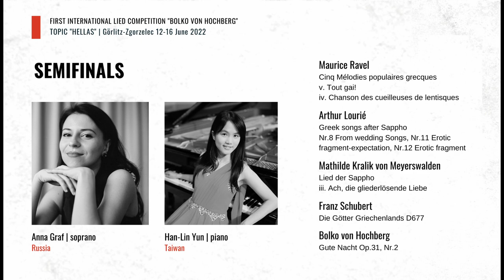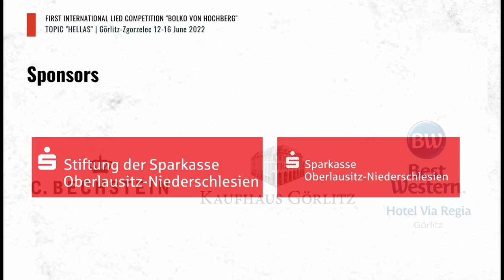Semifinals 2022 | Anna Graf & Han-Lin Yun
First international Lied Competition "Bolko von Hochberg"
Görlitz-Zgorzelec, 12-16 June 2022. Topic 2022: HELLAS.
SEMIFINALS (15 June 2022, Gerhart-Hauptmann-Theater, Görlitz)

DUO: Anna Graf (soprano, Russia) & Han-Lin Yun (piano, Taiwan)

PROGRAM
Maurice Ravel: Cinq Mélodies populaires grecques
v. Tout gai!  Min 00:20
iv. Chanson des cueilleuses de lentisques  01:18

Arthur Lourié: Greek songs after Sappho.
Nr.8 From wedding Songs, Nr.11 Erotic fragment-expectation, Nr.12 Erotic fragment

Mathilde Kralik von Meyerswalden: Lied der Sappho
iii. Ach, die gliederlösende Liebe

Franz Schubert: Die Götter Griechenlands D.677
Bolko von Hochberg: Gute Nacht Op.31, Nr.2

Gemeinde Ottobrunn, Herr Dieter Wax, Stiftung der Sparkasse Oberlausitz-Niederschlesien
Sparkasse Oberlausitz-Niederschlesien, Stadt Görliitz, Kaufhaus Görlitz, Landratsamt Görlitz, Best Western Hotel Via Regia, Bechstein - Pianoforte Manufaktur Seifnennersdorf.